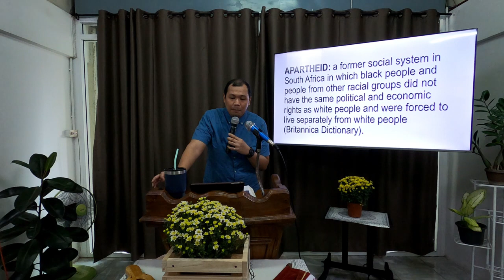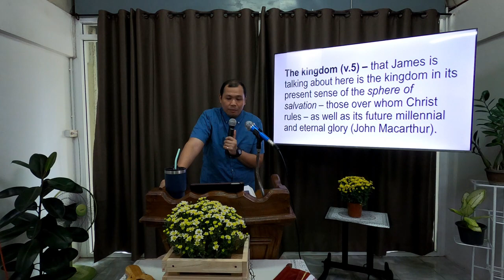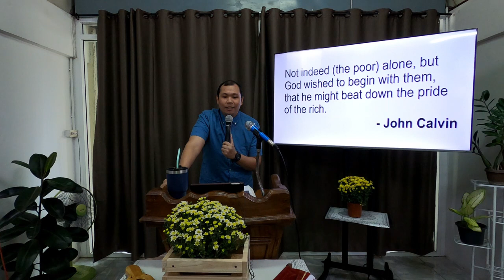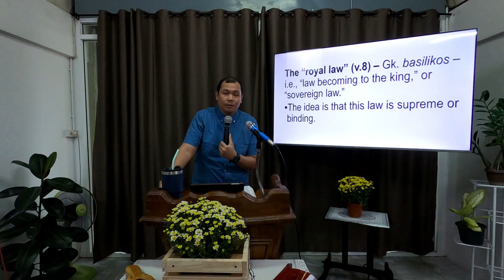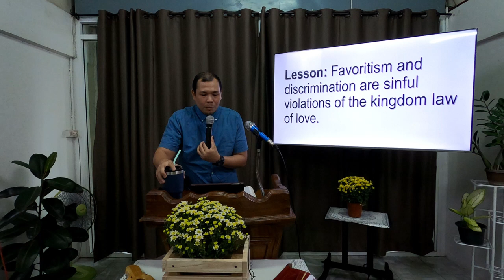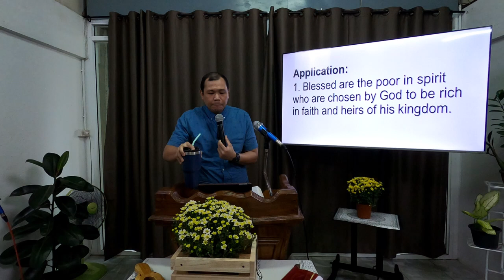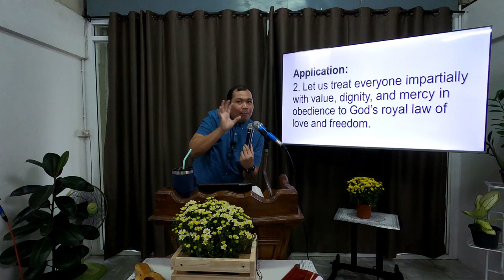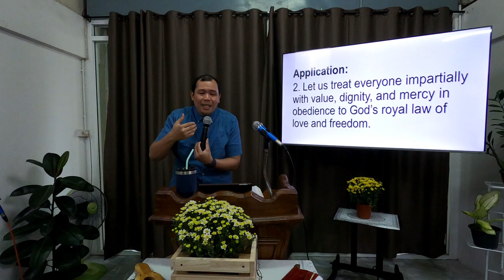English Worship (10.29.23) | God’s Royal Law of Love Brings Impartiality to Everyone (James 2:5-13)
For those who were not able worship with us, this is the recording of our English Worship Service – October 29, 2023 with the sermon entitled “God’s Royal Law of Love Brings Impartiality to Everyone (James 2:5-13)”

CityAlight - Your Will Be Done (Live)

"You Will Be Done"
Words and Music by Rich Thompson, Jonny Robinson
CCLI: 7149566